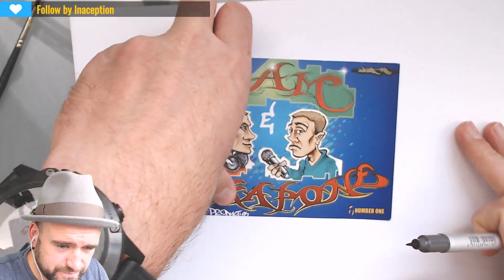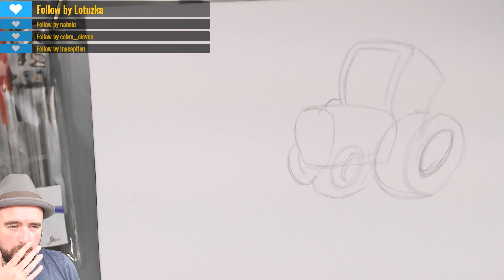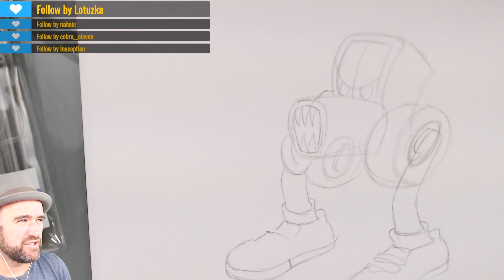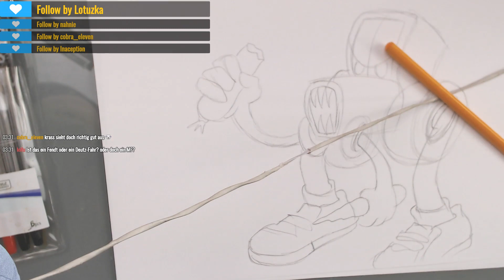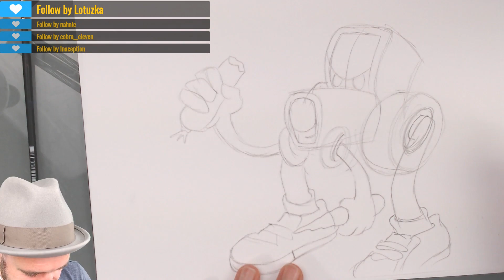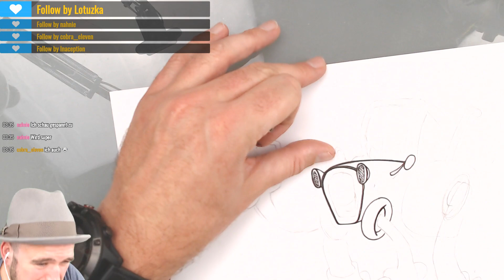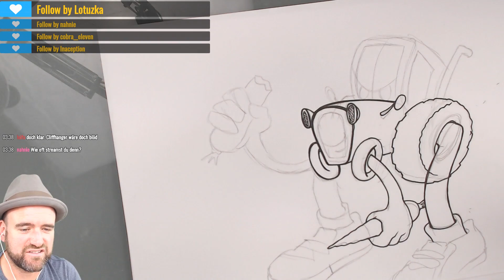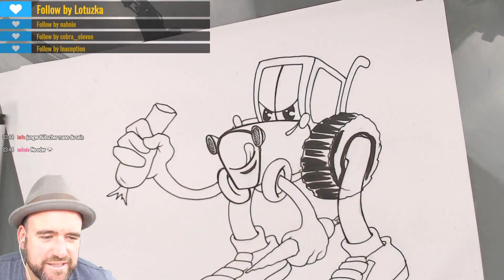Ausgezeichnet- zweite Sendung (mit geilen Fails am Anfang)